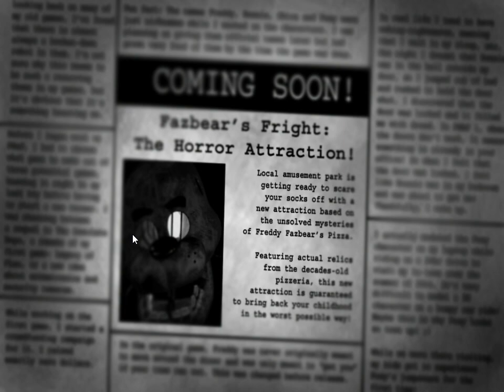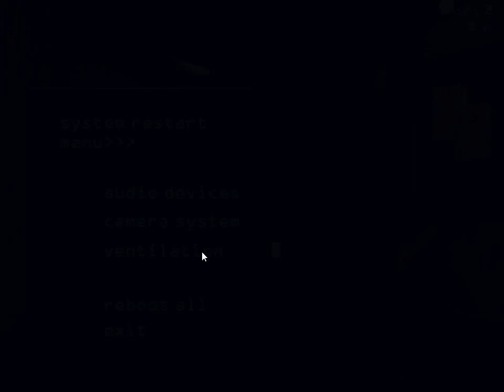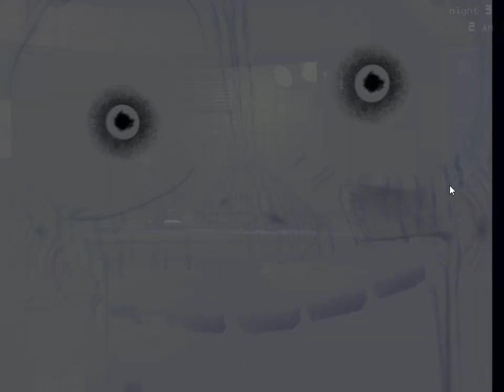Five Nights at Freddy's 3 - trop de jupscare !! - #1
Five Nights at Freddy's 3 enfin une vidéo sur le 3eme volet de FNAF ,j'espère qu'il vous aura plus n'hésiter pas à likez,  partager ,  commenter et vous abonnez . d'ici la porter vous bien et à la prochaine .
                                 9 Mars 2015

Pensée au 10 victime de l'accident d'hélicoptère ; au 2 pilotes , 5 membres de la production ( adventure line ) et aux 3 sportifs ; Camille MUFFAT ( nageuse et championne Olympique a Londres 2012) , Alexis VASTINE ( Boxeur ) et Florence ARTHAUD ( première femme à avoir remporté  la Route du Rhum, rejoignant Pointe-à-Pitre après 14 jours 10 heures et 10 minutes ,en 1990 )

Reposer En Paix .